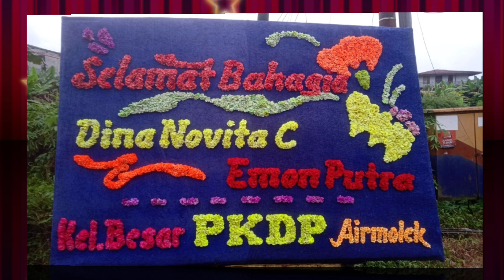Emon & Vita Keluarga PKDP Air Molek DPC Pasir Penyu Kab. Indragiri Hulu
Resepsi Pernikahan Emon & Vita Keluarga PKDP Air Molek DPC Pasir Penyu Kab. Indragiri Hulu

WA.08126829119